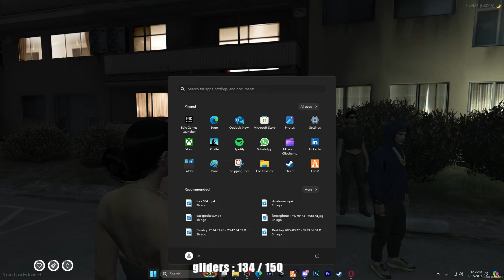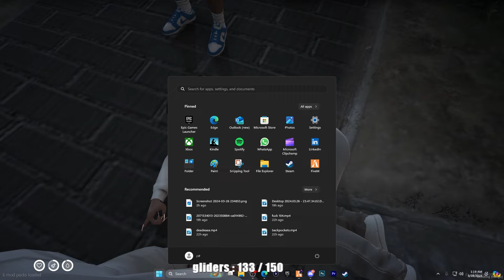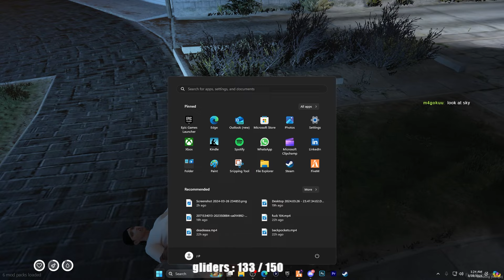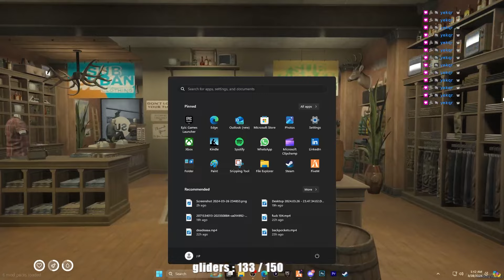The Opps Killed Me New Girlfriend...😔💔| Kel In YBN Ep. 8